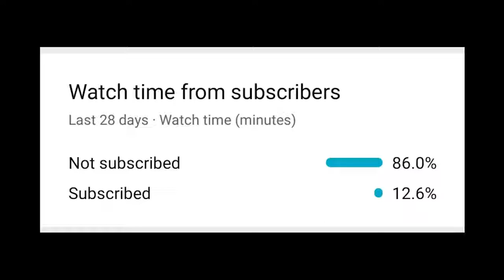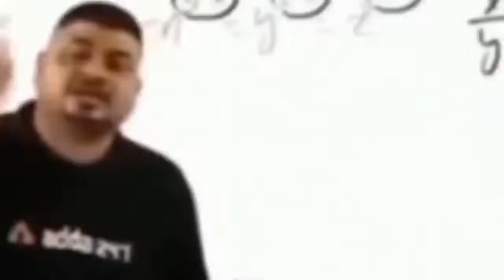Jonathan vs Godevil Girl'gamer 2 v 2 tdm fight 🔥🎉🎉